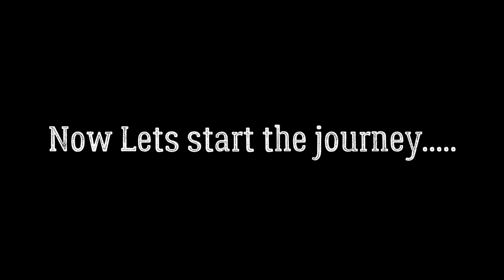Gau jada yesto vayo🤧Mr.Khanal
सबैलाइ मिठ्ठो कोसेली सहित नया भिडियो तपाइहरुको माझ उपहार ल्याएको छु । आशा छ सबैले साथ, माया, आँट अनि हौसला दिनुहुन्छ भन्ने भरोसा राखेको छु। तपाईंहरु सम्पुर्ण प्रीय व्यक्तित्व र प्रेमिल मनमुटुहरुलाई मेरा सामाग्री के कस्तो लाग्छ मेरा लागि आफ्नो अमुल्य समय खर्चिएर प्रतिक्रिया दिनुहोला। हजुरहरुको प्रतिकृया नै मेरालागी मया र हौसला हुन ।😊❤️
तपाइँहरुकै प्रतीकृया स्वोरुप कोशेलिको पर्खाइमा😊🎉
हार्दिक आभारा😊
विशेष धन्यवाद🙏 ❤️